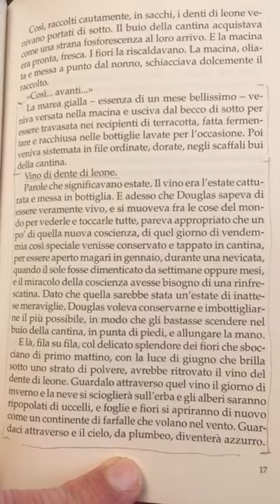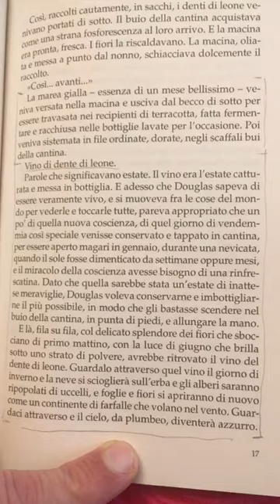Aledegliastri legge da L'estate incantata di Ray Bradbury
Letturemobili da casa tua